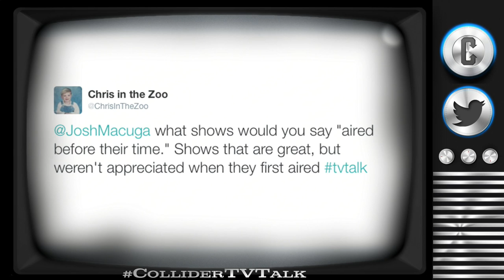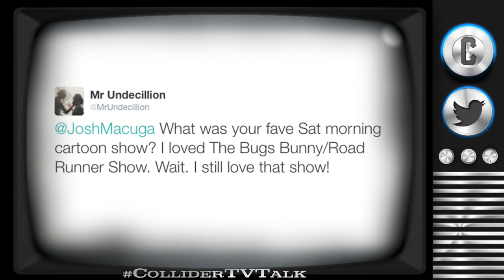Iron Fist Review, Legion Renewed For 2nd Season - Collider TV Talk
On this episode of Collider TV Talk (March 20, 2017) Josh Macuga, David Griffin, Sinéad de Vries and Emma Fyffe discuss:

- The Leftovers Season 3 Trailer

- SNL Nationwide Live

- Iron Fist Review

- Superhero Rundown

- Legion Review

- Amazon Pilot Reviews

- High and Lows

- Twitter Questions